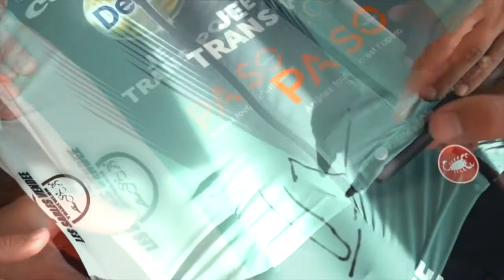Farewell PR Speedsuit - Frederik Van Lierde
Frederik Van Lierde nam niet alleen in de Decospan Triatlon Menen afscheid van een prachtige carrière maar ook van zijn Castelli PR Speedsuit.